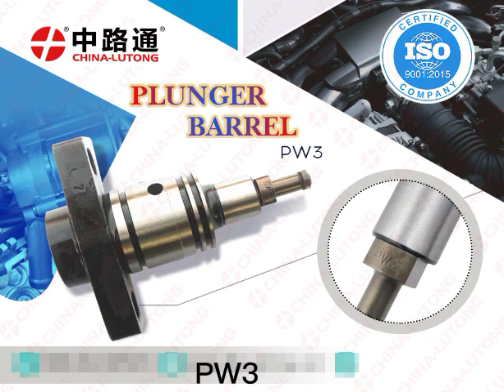Plunger and Barrel Assembly Elements U447, XY110PW45, PW3 for Bosch Diesel Engine Pump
Tina Chen
Wha/tsa/pp:+86-133/869/01379
tina at china-lutong dot net
Diesel engine plunger
The Diesel Plunger is a part of the engine's fuel injection system. It is driven by the crankshaft of the engine. Each cylinder in the engine has a corresponding plunger which is responsible for pushing the fuel mixture through the injector nozzle.